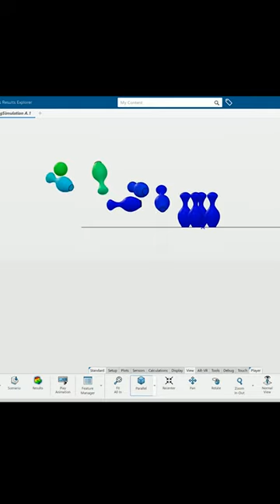Practice your bowling shots on the 3DEXPERIENCE platform! 🎳Credits: Shikta Mishra